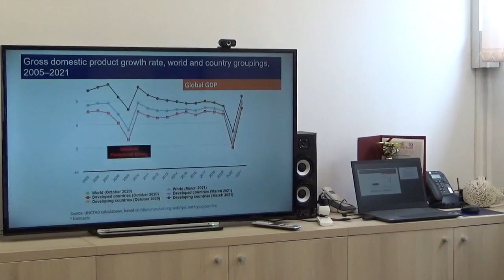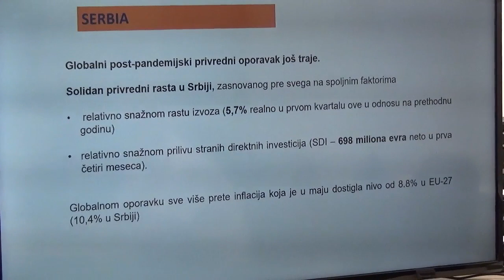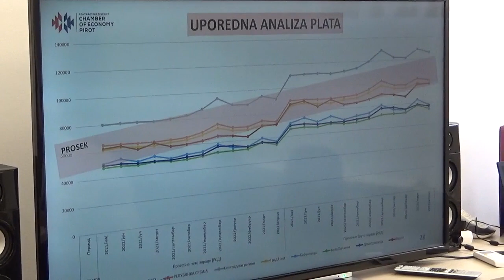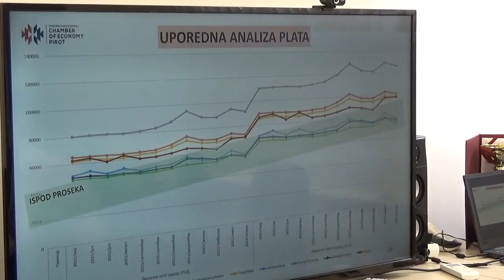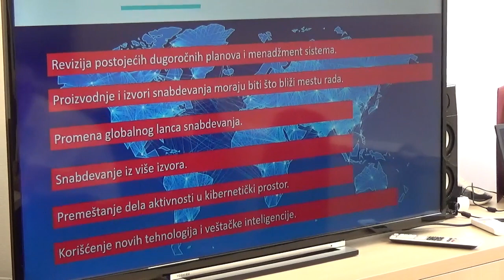Dragan Kostić - Aktuelna ekonomska situacija (detalji sa prezentacije) 06.07.2022.